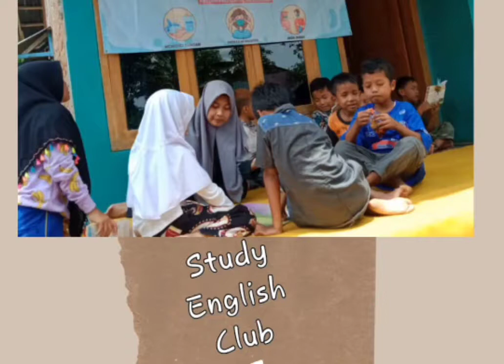KKN DR Ajeng Nofiyanti